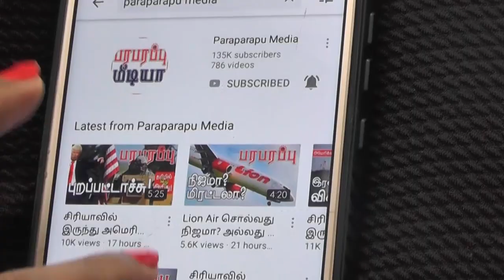காபுல் விமான நிலையம் அருகே அடுத்த தாக்குதல்! Next incident near Kabul airport | பரபரப்பு உலக செய்தி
Areas near Kabul International Airport are seen with severe tension. The movement have increased security around the airport, warning that something could happen there at any time. Despite this, thousands of people are still waiting outside the airport to enter the airport. In such a tense situation, two major incidents took place on Sunday, August 29.